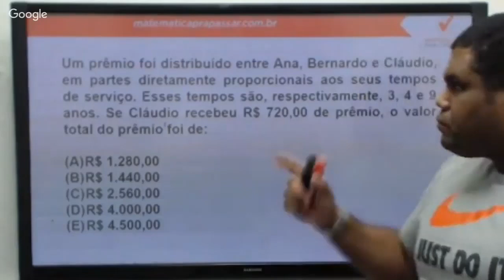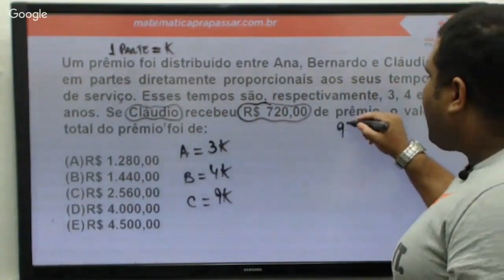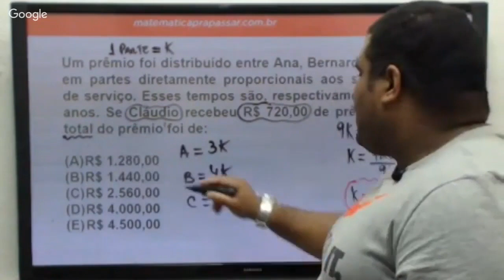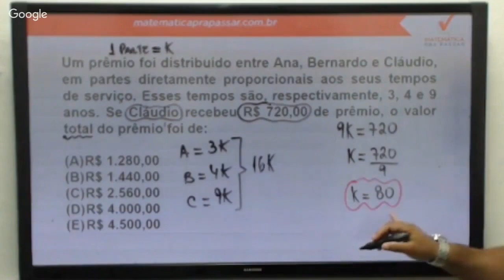Raciocínio Lógico para UFRJ |Dica 8| Divisão proporcional agora ficou fácil